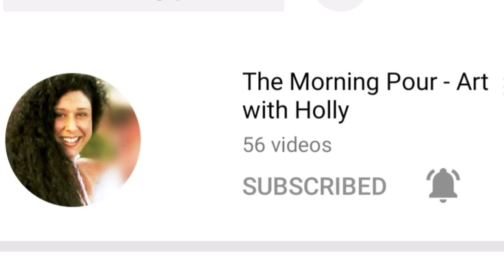Acrylic Pouring Paint Rainbow Butterfly Using A Straw~Creative Acrylic Pour for beginners 162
Acrylic Pouring Paint is very therapeutic and fun. There  are  various techniques in this world of fluid Abstract Art and I can't wait to try them all. Stay creative and welcome to the world of fluid art.

Here's our Premiere Times please be sure to check us out every Tuesday starting at 7pm...thanks

Here is a playlist and link.

Hit that notifications bell so you don't miss out on more fun videos. 😀...thanks

Items used
12×16 inch gallery wrapped canvas
straw
skewer

Paint used
Custom mix Blue
Artist loft Flow acrylic Black
Custom Mix Neon Red
Artist loft Ready-mixed Paint- Bright Blue, purple, yellow, orange, Sap Green,